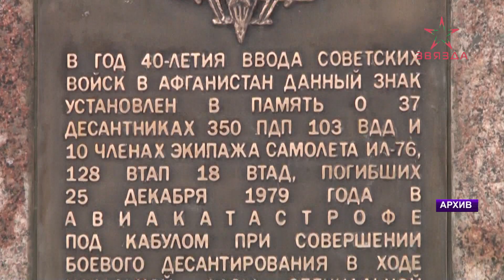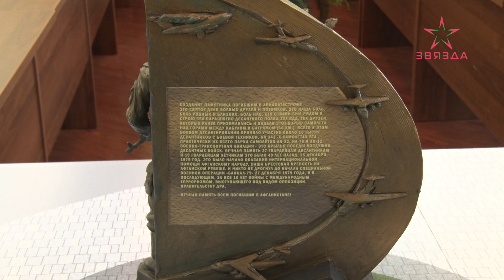Художественный совет по созданию в Новополоцке памятного знака воинам-афганцам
В Новополоцке прошел худсовет по вопросу создания памятного знака  воинам-афганцам в микрорайоне Боровуха. Это продолжение работы по увоковечению памяти экипажа самолета Ил-76, который 25 декабря 1979 года при совершении боевого десантирования под Кабулом разбился. 37 десантников и 10 членов экипажа погибли. Все были нашими земляками. Свое видение мемориала предложил российский скульптор Салават Шербаков. Это рельефная стена в виде виража, совершаемого самолетом при посадке. В центре - десантник, готовый к бою. Наверху - орден, с обратной стороны - текст и изображение военных самолетов, применявшихся в Афганистане. Дополняют мемориал - четыре стелы, где выгравированы имена погибших. Памятный знак планируют установить к 25 декабря.